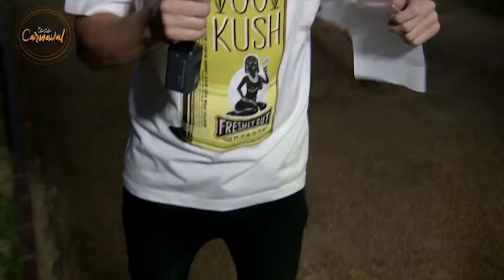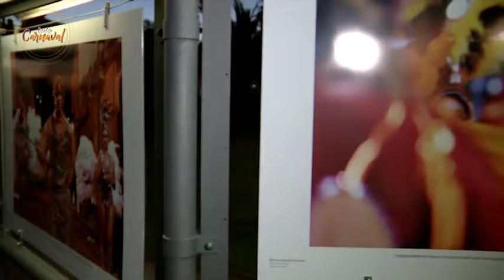Fotogaleria de Carnaval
El Centro de Fotografía de Montevideo inauguró una muestra fotográfica de carnaval en la fotogalería del Parque Rodó.